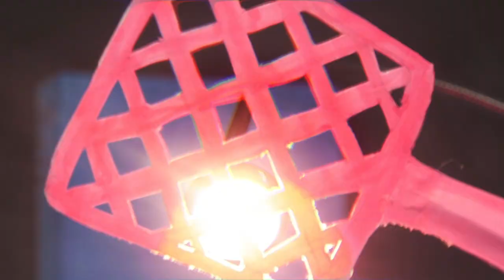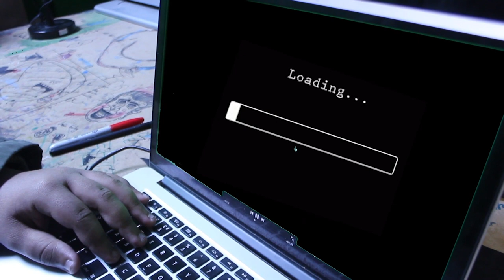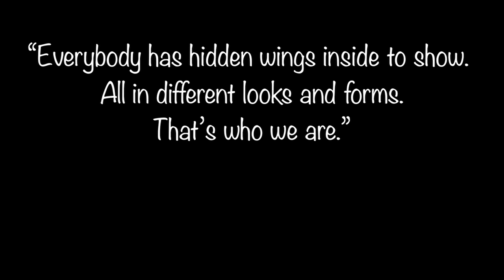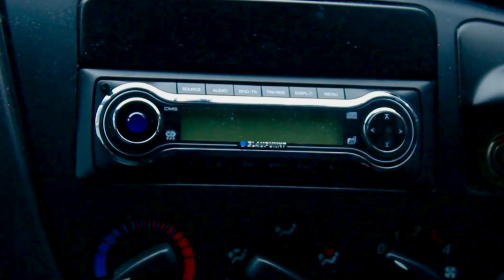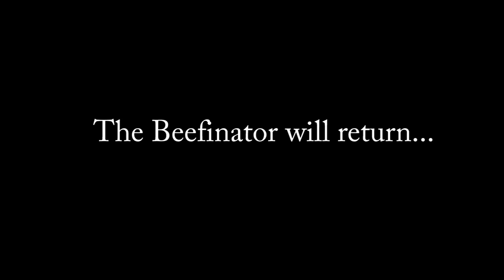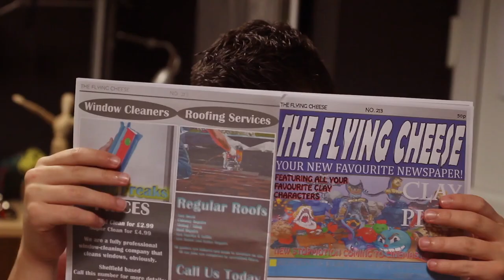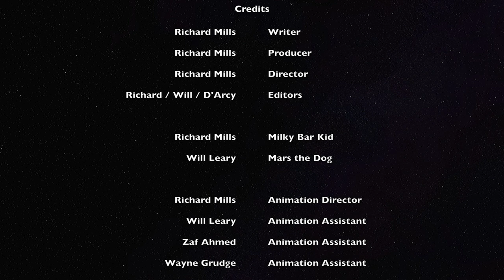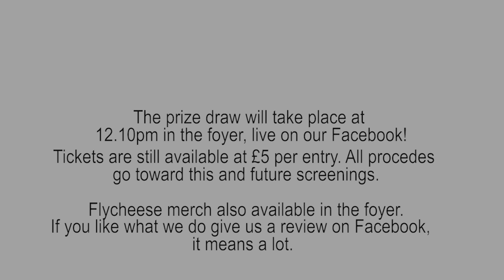Flycheese Studio Student Showcase 2020 at Light Cinema Sheffield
Every year we celebrate our students work and achievements with a Student Showcase held at the Light Cinema Sheffield.
On Saturday 29th February 2020 we had a Sold Out Screening for anyone that missed it you now have the chance to watch it all at home.
Huge thank you to Light Cinema Sheffield and all the staff that worked hard for months before hand to make this years screening such a success!

Flycheese Student Showcase 2020 Running Times

0:00:00 3 2 1 Countdown by Connor Davison
0:00:22 Special Message by Special Guest
0:01:36 Indent Stop Motion by Sammy Woodward & Adam Ellershaw
0:01:45 Behind the scenes from Key Fund Project
0:05:15     Trailers
0:05:27 Suitcase by Callum Crawshaw
0:05:36 Trailer Tuesday the 14th: Destination Skeggy by Alistair Clayton, Avi Denaro, Jack Holleworth, Jordan Taylor Love & Connor Raferty
0:06:03 Fight for ever by Eli, George, Rohan, Faith & Harriet
0:07:03 The Floor is Lego by Khade Mukabi
0:07:39 Trailer Godzilla V’s Derpy Lizard by Lewis & Rohan
0:07:53 Arts Award by Stephen & Jonathan Donohue
0:08:07 Trailer Resident evil of Zootopia Last Escape by Jason Marshall
0:08:26 The Beautiful Princess by Stephen & Jonathan Donohue
0:09:30 Trailer RSPCA Swan by Harriet and Faith
0:10:36 Trailer Dino by Morgan Morrison, Jack Lander, James Bailey & Eashan Madan
0:11:36     Features
0:11:36 Heathers Easter Adventure Trailer by Heather O’Mahony
0:14:36 Dogvision by Avi Denaro and Andrew Bishop
0:18:32 Blue Peter Episode by Matthew, Ben, Nathan and Aiden
0:18:57 Ben is Thanos by Ben
0:19:07 Flycheese Fighter by Jack Holleworth and Dan Woodhead
0:19:42 Copyright Police by Khade Mukabi
0:20:13 THE BIG EXPERIMENT by Flycheese SOAR Students
0:20:35 Kaiser Magic Carpet by Kaiser Taylor Hassin
0:21:01 Podges Soaps by Rosie Fitzsimmons
0:23:41 Crazy Pika by Charlotte Manship, Adam Boniface Scott & Richard Mills
0:24:00 Shorts by After School Club Owen, Harry and Lucy
0:24:35 WWE of the Flycheese by Richard Allen Jason Marshall
0:27:29 Super Mario by Jordon Brace
0:27:51 Master200025 Intro & Wrath of Khan by Adam Boniface Scott
0:28:52 Hendo’s by Charlotte Manship
0:29:31 Breakout by Richard Mills
0:31:12 Ghostbashers by Fran, Jack H, Dale Tate & Jordan Taylor Love
0:33:21 Dig Dug by Simon Green
0:34:48 Knightmare Dungeon by Richard Allen
0:35:08 Food Objective by Morgan & James
0:36:38 Banger Racing by Phil Johnson
0:37:02 Elijah the Autism Fairy by Josh Garcia
0:38:29 Tabby Teas by Matthew Robertson
0:42:46 The Adventures of Superman by Matthew Stanley, Lewis Roddis, Simeon Stuart Bailey, Eashan Madan & Richard Allen
0:47:19 Coffee and Biscuits by Phil Johnson
0:47:30 Lego by Phil Johnson and Jamie McDougal
0:47:42 Phils New Job by Phil Johnson
0:48:06 Gemma in the Forest by Gemma Sahu
0:48:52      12A Disclaimer: The following films contain scenes that may cause distress to some viewers
0:49:24 12A Trailer Invasion of the Undead by George, Connor, Jack, Kai & Owen
0:50:25 12A Circus Baby by Ben Scally
0:50:45 12A Snowman by Alistair Clayton
0:51:23 12A Project Skruff by Khade Mukabi
0:53:23 12A Silent Hill of Ponyville by Jason Marshall & Richard Allen
1:03:15 12A Blood Squad by Richard Mills and Adam Boniface Scott
1:04:33 12A Alien: Part 1 by James Bailey & Adam Feruga
1:06:52 12A The Beefinator by Alistair Clayton
1:11:17    Interval (10 min)
1:21:34 Indent 3D by Ayla Morgan
1:21:48 Flycheese Studio Induction by Matthew Robertson & Jason Marshall
1:25:49 How to animate by Matthew
1:26:52 Wood and Buzz Fight by Stephen & Jonathan Donohue
1:29:29 Quest for Riches by Joe Neild, Jack H & Dan Woodhead
1:35:44 3D Character Design by Aiden Smith
1:36:06 12 Principles of Animation by Richard & Jamie
1:36:31 Lego Harry Potter by Eashan Maden
1:38:09 Beetlejuice by Shannon Wakefield, Connor Davison, Owen Pachkamshaw, Eashan Madan
1:38:44 The Crooked Spire by Jack Holl, Francis and Alistair Clayton
1:41:34 Studio Talk by Joe Taylor, Michael Clator, Vicky Keeler & Matthew Robertson
1:47:44 Mini Future Ratboy by George
1:48:15 Mighty Morphing Robots by Adam & Sammy
1:48:47 Milkybar Kid in Space by Richard Mills
1:50:19 Moon Landing by Callum Crawshaw
1:50:35 Sonic Premiership by Dale Tate, Eashan Madan, Jordan Brace & Adrian Maden
1:52:48 Flycheese Army Part 2 by Jason Marshall, Simon Green & Callum Crawshaw
1:58:54     End of Showcase